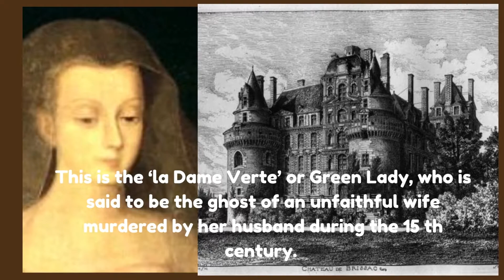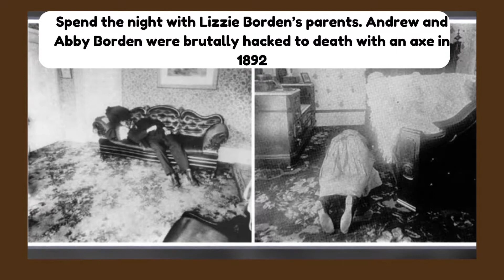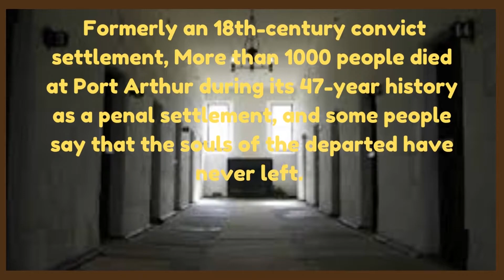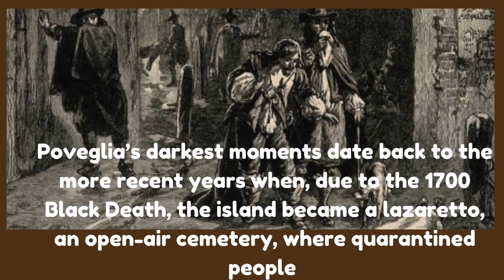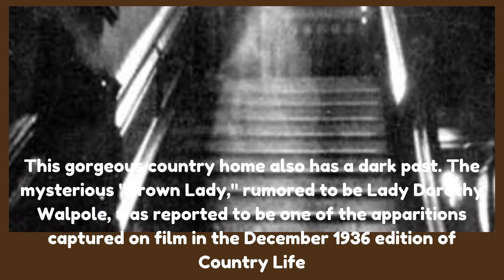Top 10 Most Haunted Places in the World | Scariest Haunted Places You've Never Heard Of|Scary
Please comment on what topic you want data information...

luxury zone milan airport
luxury zone review
luxury milan jewelry
mr luxury net worth
dariusz przewocki
mr luxury youtube real name
what happened to mr luxury
mr luxury world
luxury king
top luxury
luxury - youtube channel
top 10 files youtube
mr luxury
top luxury
insane luxury youtube